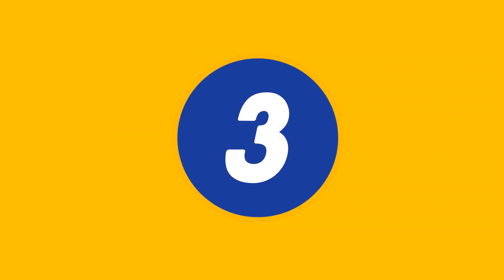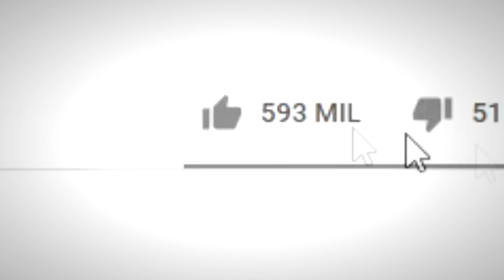Youtubers Que Gravaram FANTASMAS (Parte 3)